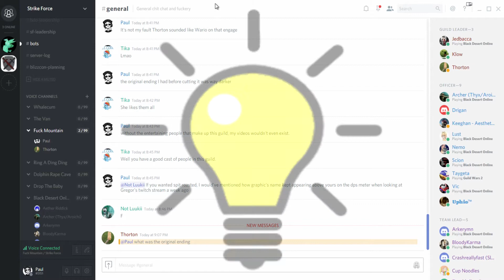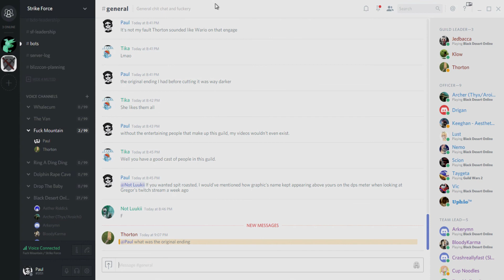Anybody There, Hello?